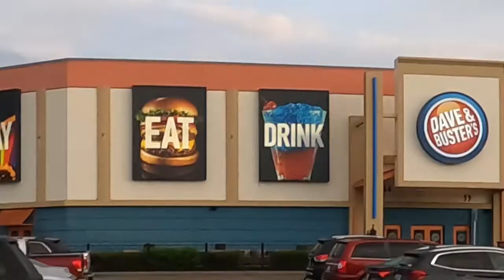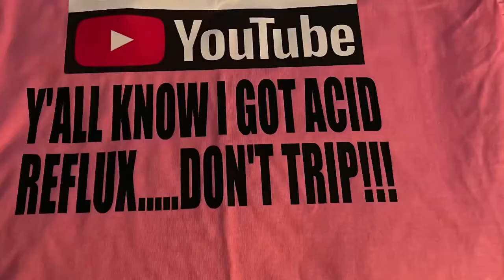BABY SIS B~DAY CELEBRATION…(PART ONE) FEATURING “SPENCER”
Join me at DAVE AND BUSTERS as we celebrate my youngest sister’s bday.